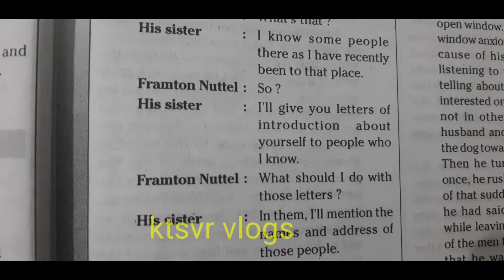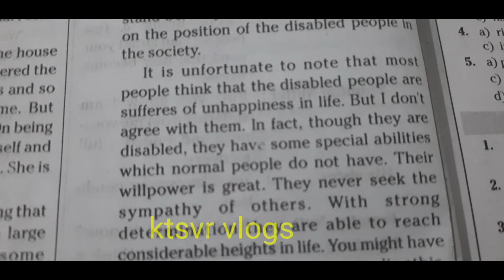8th class English chapter 7 A Visit to Cambridge key book |Reading comprehension |vocabulary